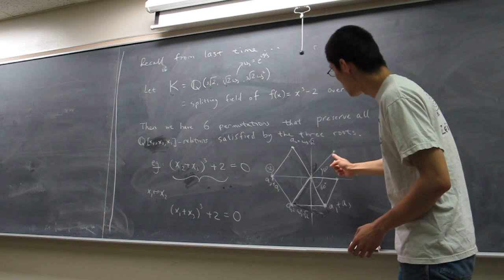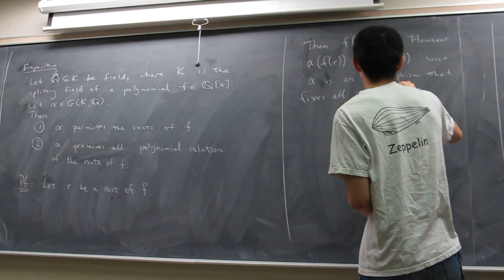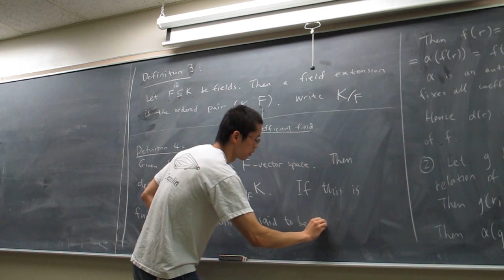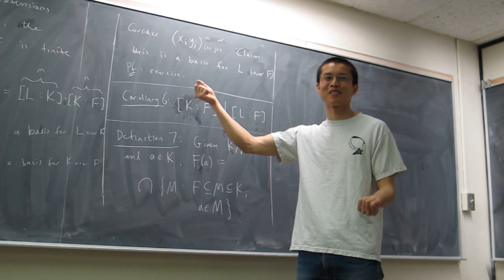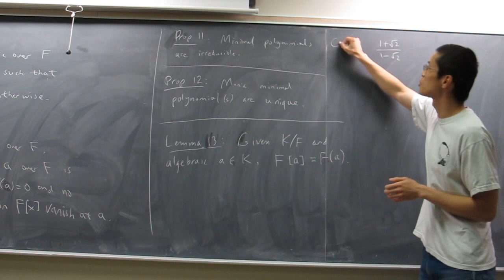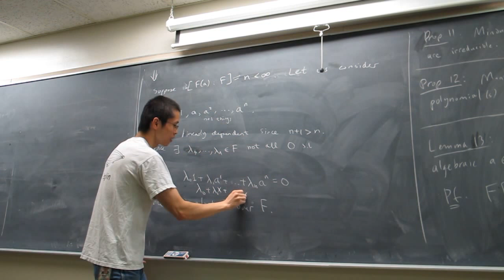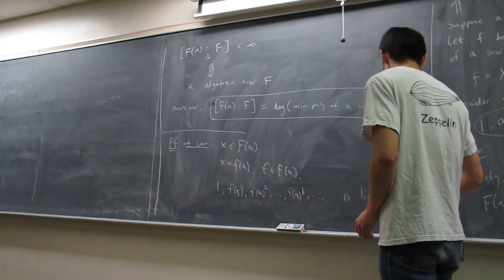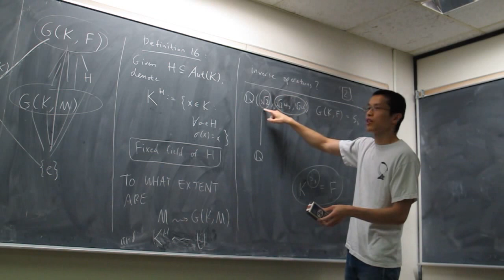Wei Xi Fan, "Galois Talk 2"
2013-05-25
MC 5046